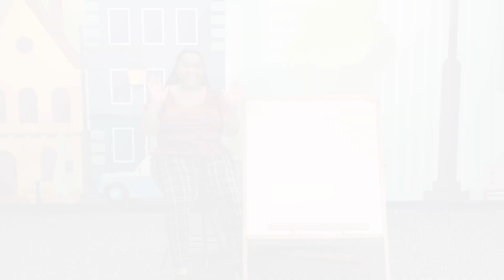Toddler Time (Songs & Activities) with Ms. Crystal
Children (Ages 18 months - 3 years) can participate in movement activities combined with songs, finger plays, picture books and flannel board stories encourage active toddlers in developing verbal and listening skills.

You can learn more about our storytimes and see our schedule